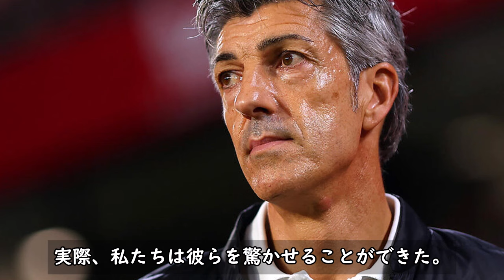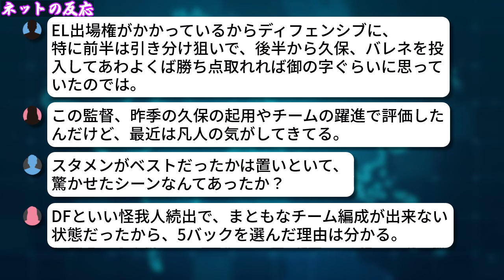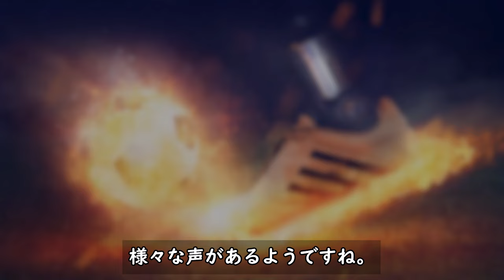【ネットの反応】久保が再び控えに!! イマノル監督が語った「その理由」とは!?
日本時間5月14日早朝、レアル・ソシエダはアウェイでFCバルセロナと対戦。0-2の敗北を喫しました。

この試合もスタメンから外れた久保選手でしたが、ソシエダのイマノル監督が、試合後、その理由について語ったようです。

引用元：
GOAL